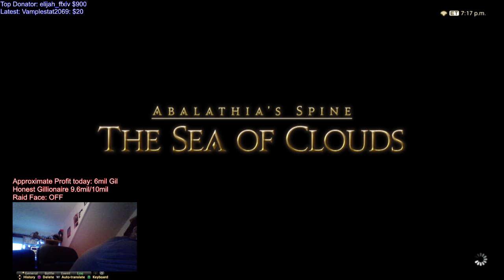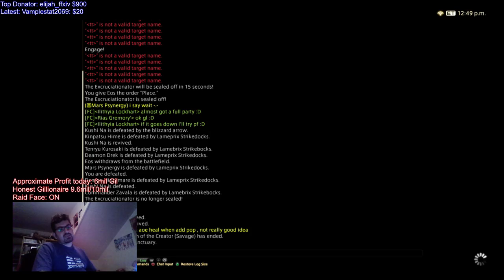10 mil worth crafting batch - 2/11 Blessed Tools Obtained! Honest Gillionaire 9.5/10 mil